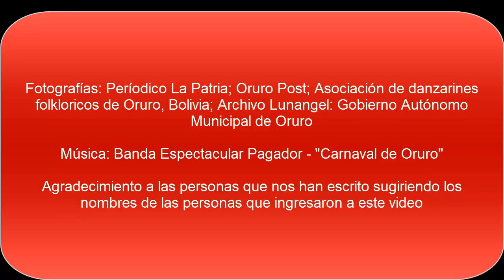Episodio # 11: Personajes que aportaron al desarrollo del Carnaval de Oruro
Para cerrar este día les proponemos el siguiente video como un homenaje de aquellas personas que ya no están con nosotros. Les pedimos puedan comentar para sugerir que otras personas pueden ingresar para una segunda parte.